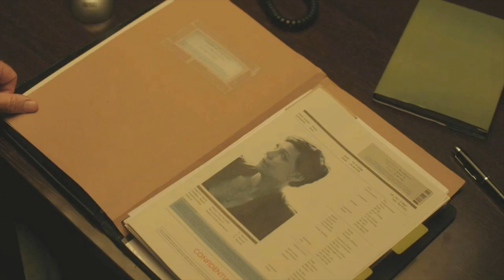THE HONORABLE WOMAN Profile: This is Hugh Hayden-Hoyle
THE HONORABLE WOMAN star Stephen Rea digs into the power and emotion behind her character Hugh Hayden-Hoyle.

All new THE HONORABLE WOMAN episodes on Thursday, 10/9c on Sundance TV.

THE HONORABLE WOMAN - As children, Nessa Stein (Maggie Gyllenhaal) and her brother Ephra (Andrew Buchan) witnessed the assassination of their father, a well-known Israeli arms manufacturer. Now in her thirties, Nessa has taken control of the company and refocused its purpose on connecting Palestine and Israel to promote peace. Her efforts have resulted in an appointment from the House of Lords. Everything comes to a head when a secret from her past threatens to be exposed and those closest to her are potentially her most dangerous enemies.